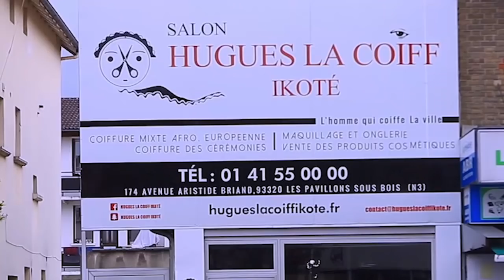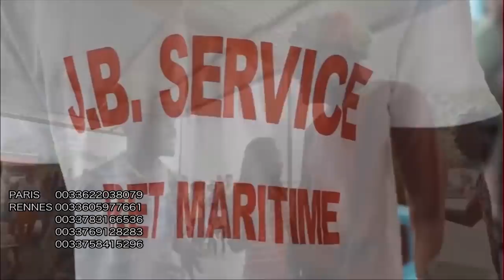APRÈS L'ACCIDENT YA JB MPIANA BOYOKA REPONSE YA WENGE PONA BILOBELA YA BLANCHARD MOSAKA